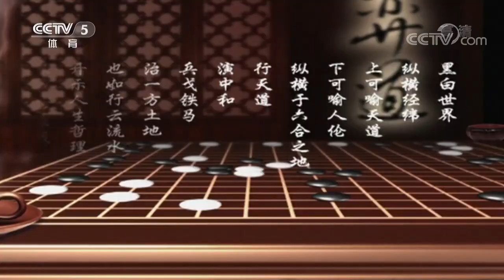《棋牌乐》20190319第20届农心杯第10局朴廷桓VS井山裕太